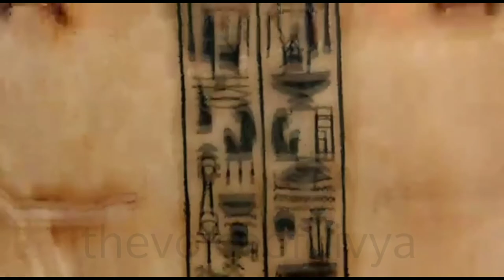King Tut Mystery | Egypt Mystery | 110 KG Gold Mystery | Kannada | Part 1| Lifeu Ishtene | DP009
ಹಾಯ್ ಸ್ನೇಹಿತರೇ!
ನಮಸ್ಕಾರ! ನಾನು ನಿಮ್ಮ ದಿವ್ಯಾ ಪ್ರೇಮ್. ಲೈಫು ಇಷ್ಟೇನೆ! ಯುಟ್ಯೂಬ್ ಚಾನೆಲ್‌ಗೆ ಸುಸ್ವಾಗತ!
ಸಾಧಕರ ಜೀವನಶೈಲಿ, ಮಿಸ್ಟರಿ ಸ್ಟೋರಿ, ಫ್ಯಾಂಟಸಿ ಜಗತ್ತು, ಸ್ಪೂರ್ತಿದಾಯಕ ಘಟನೆಗಳು, ನೀತಿ ಕಥೆಗಳು, ಜಗತ್ತಿನ ಆಗು ಹೋಗುಗಳ ಬಗ್ಗೆ, ಪ್ರೇರಕ ಉಲ್ಲೇಖಗಳು, ಇನ್ನು ಹತ್ತು ಹಲಾವು ವಿಚಾರಗಳ ಬಗ್ಗೆ ಮಾಹಿತಿ ನಿಮಗೆ ಇಲ್ಲಿ ಸಿಗುತ್ತೆ. ದಯೆಯಿಂದ ಸಬ್‌ಸ್ಕ್ರೈಬ್ ಮಾಡಿ ಮತ್ತು ನಿಮ್ಮ ಬೆಂಬಲವನ್ನು ನೀಡಿ. ಧನ್ಯವಾದಗಳು!

I am Divya Prem. Welcome to Lifeu Ishtene! YouTube Channel. Achiever's lifestyle, mystery stories, fantasy world, inspirational incidents, moral stories, world happening, motivational quotes and much more. You will get more information about all of these.

Amazon Link
Moana Condenser Mic

Boya Mic

Boat Bluetooth Earphone

Regards,
Divya Prem